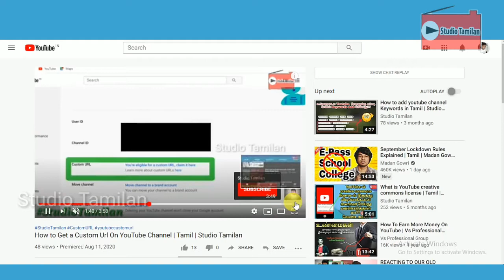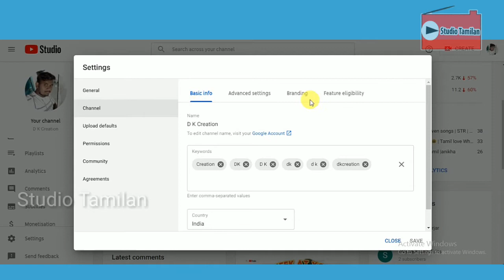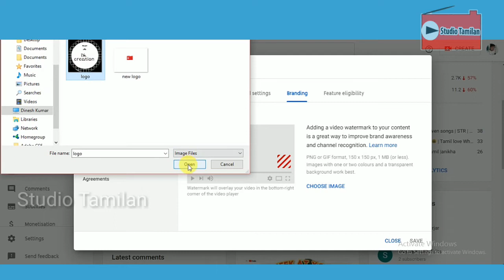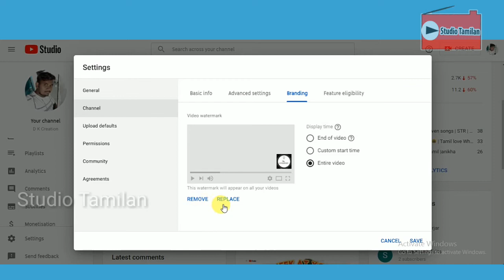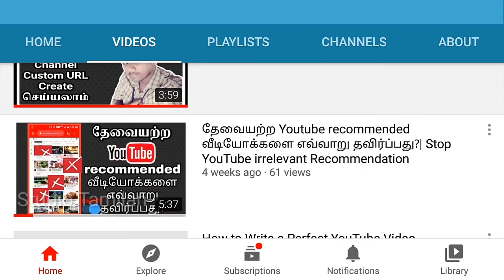How to set Branding watermark on Youtube in Tamil | Studio Tamilan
இந்த வீடியோவில் நமது Youtube channel வீடியோக்களில் வரும் Branding Watermark எப்படி Add செய்வது என்பதற்கான முழு விளக்கம் இந்த வீடியோவில் கொடுக்கப்பட்டுள்ளது.

How to Add YouTube Branding Watermark

This Channel DOES NOT Promote or encourage any illegal activities.All the contents provided by This Channel.